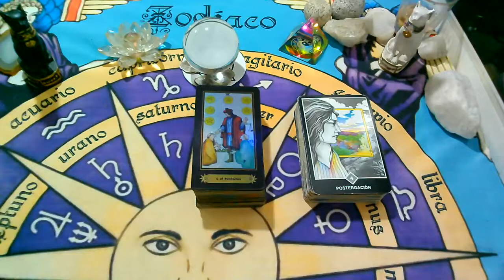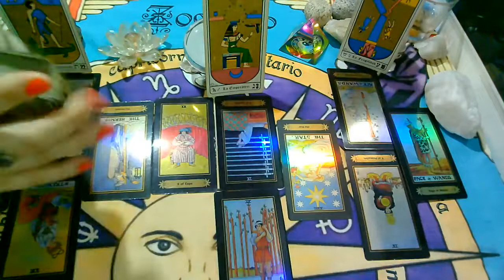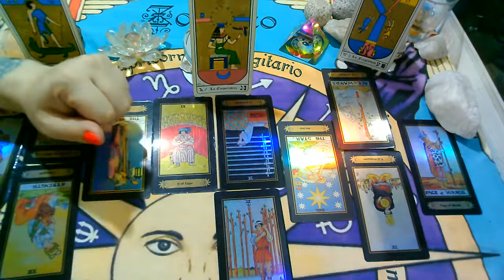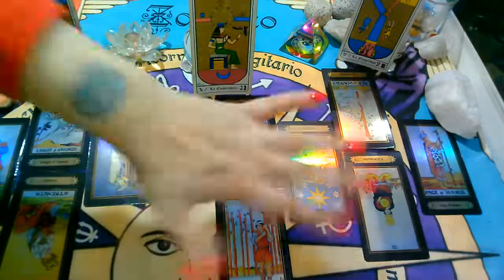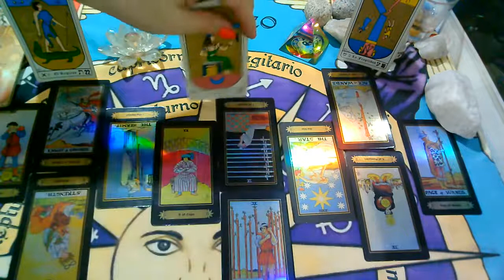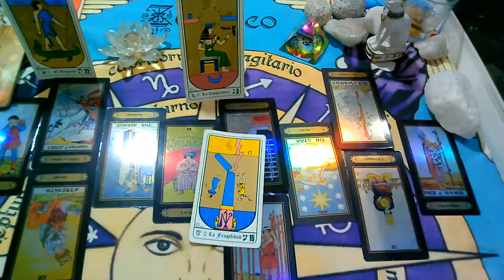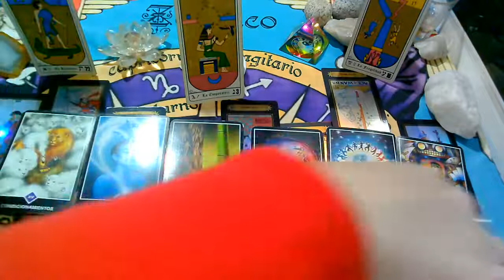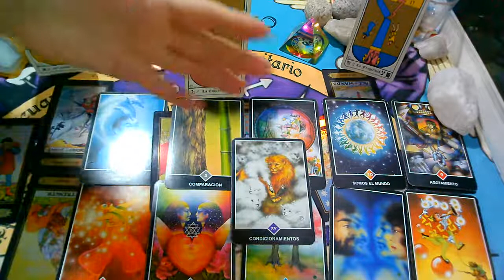VIRGO♍MAYO(2da Semana)(Ex Pareja/Persona Especial)Que siente,Que piensa,Que hará?2021